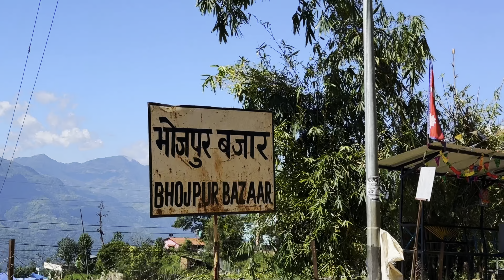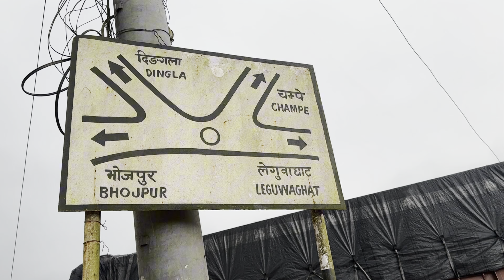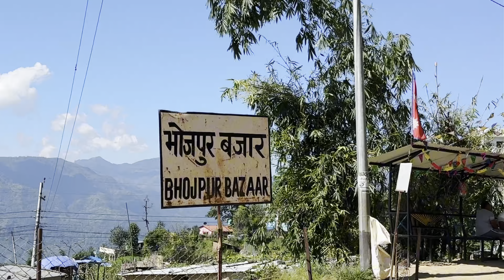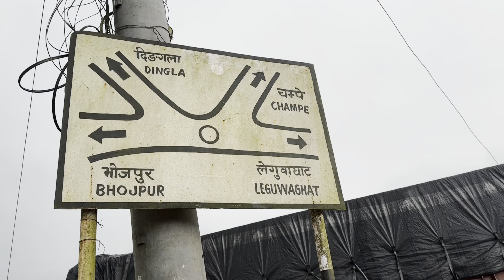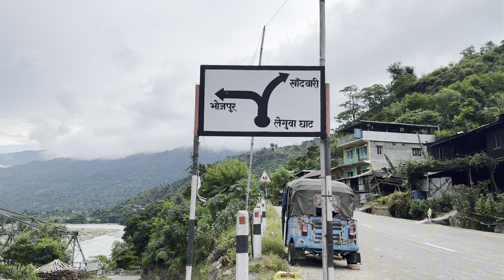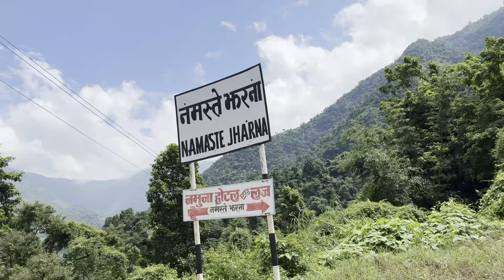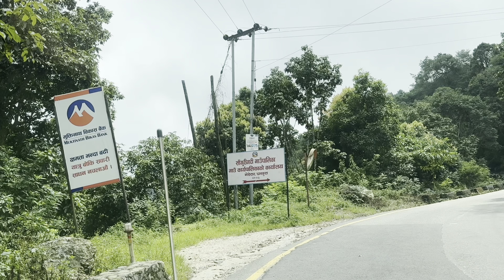पुर्बि नेपालको मध्य पहाडी लोक मार्ग || खोटाङ भोजपुर || सङ्खुवासभा || धरान धनकुटा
Series  2 🥰   • JUNGLE MA DAR LAGYO 🥹|...

karina Rai all vedio    / @karinaraivlogs

हजुरहरु लाइ मेरो भिडियो हेरिसके पछि कस्तो लाग्छ कृपया प्रतिकृया दिनुहोला।

Thank yo